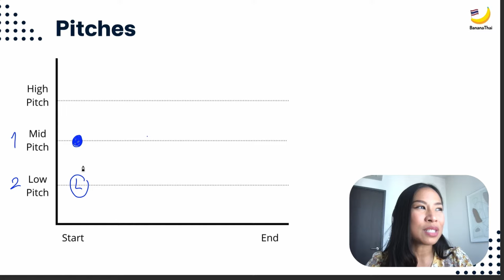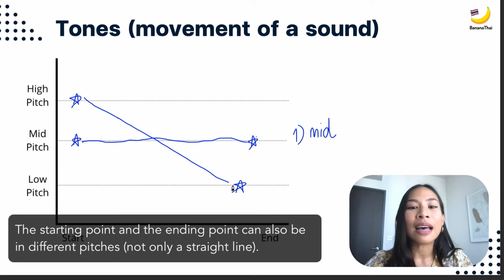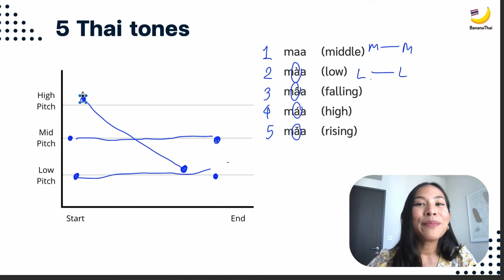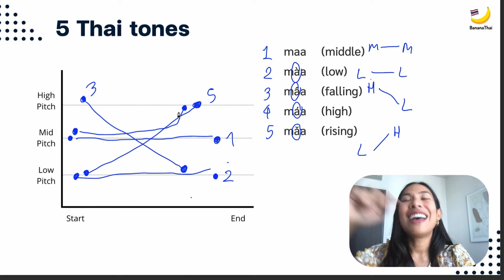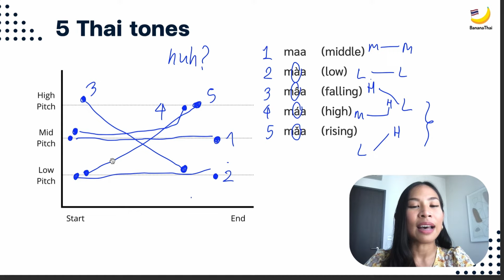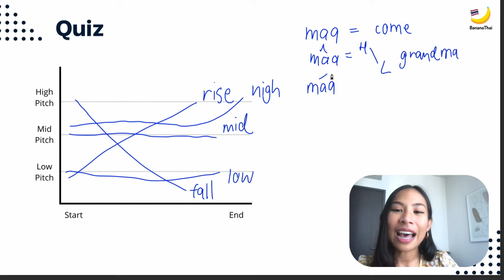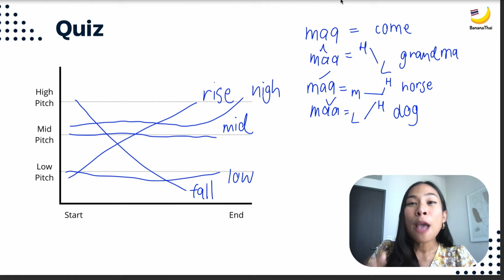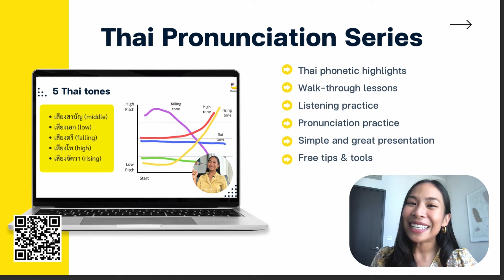Pronunciation 101: Master Thai Tones With a Visual Graph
The concept of tones might something totally new for you, but it's necessary to learn to pronounce Thai words correctly. I made this video to help you understand Thai tones by visualizing the movements on a graph.

📍 Lesson Content
00:01 Introduction
02:20 Let's find your natural pitch window.
02:51 Tones are the movements of a sound.
04:44 Five Thai Tones
10:22 Summary & Quiz

Learn more about Thai pronunciation